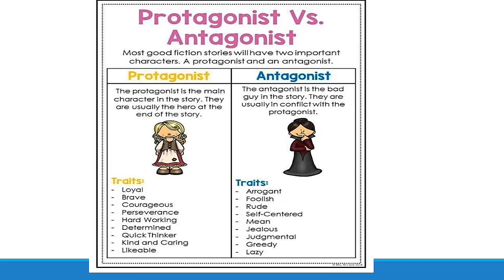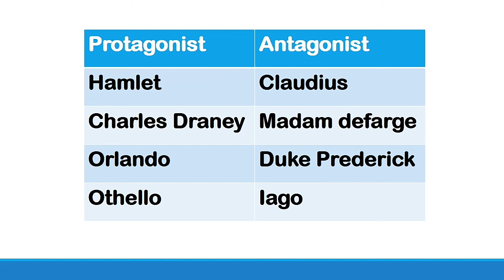Protagonist and Antagonist in English Literature in Hindi or Urdu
English Literature#Examples#Definition#Characteristics